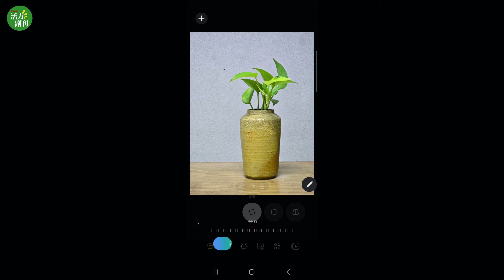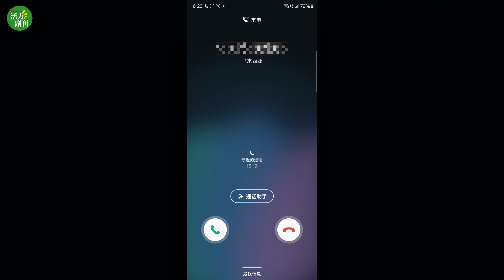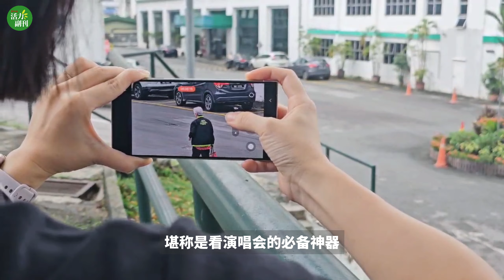实测 Samsung 最新 AI 手机：一键P掉路人、打电话自动翻译、免打字画圈就能搜索...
对你来说，一部理想的手机应该具备什么功能？Samsung 刚推出的 GalaxyS24Ultra，具备了实时翻译、AI 编辑照片功能、画圈搜索、笔记辅助等 AI 等功能！不仅能轻松P掉路人甲和杂物，还堪称是演唱会的必备神器！(▶️点看更多副刊内容：

拍摄：本刊 陈愐壮、林德成、白慧琪 | 剪辑：本刊  林佳莹
音源：Sweethearts - TrackTribe / Woodshedder - Quincas Moreira

🔔喜欢我们有温度的报道吗？欢迎点赞、订阅和分享！